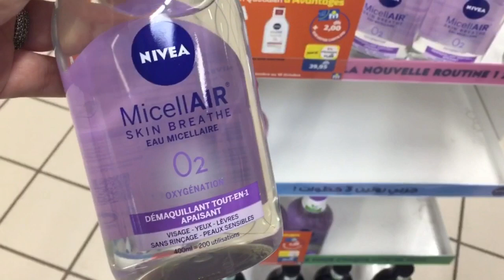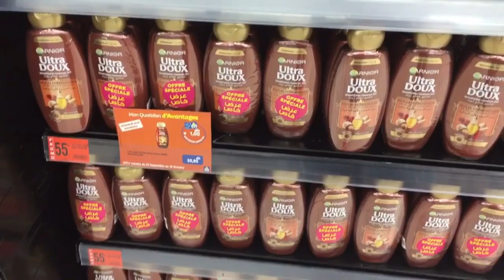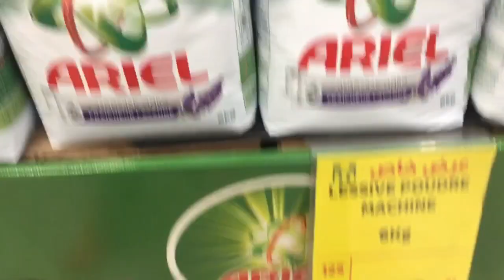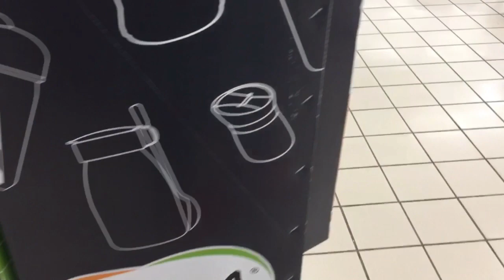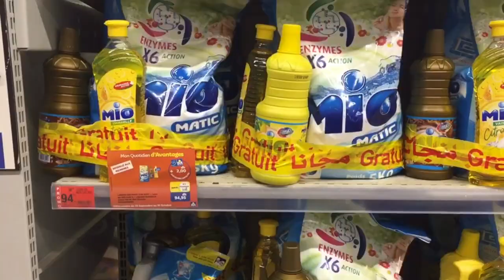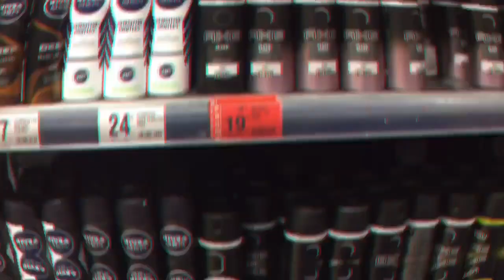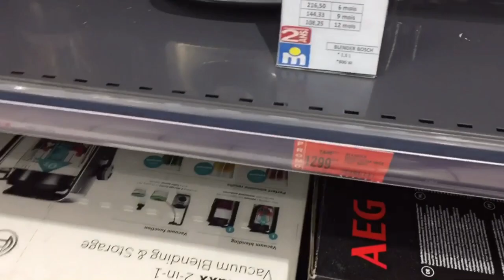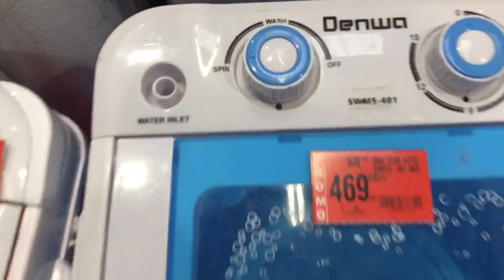جديد عروض مرجان الرائعةPromotion marjane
Promotion marjane
Promotion marjane 2021
Marjane el jadida
Marjane de rabat
Marjane fes
Marjane de casablanca
Marjane de tanger
Marjane de safi
Marjane de marrakech
Nouveauté marjane
Marjane market
Catalogue marjane
Catalogue marjane market
Prix bas marjane
Meilleur prix marjane
Solde marjane
Promotion solde marjane
Promotion maroc
Promotion eljadida
عروض وتخفيضات مرجان
جولة في مرجان
تخفيضات مرجان
هميزات مرجان
الهوتة ديال مرجان
الهوتة في مرجان
جولات رائعة
عيد ميلاد مرجان
عروض
مرجان
مرجان الجديدة
مرجان الدار البيضاء
مرجان فاس
مرجان الرباط
مرجان مراكش
مرجان حي الرياض
مرجان أكادير
عروض مرجان
جديد مرجان
أثمنة رخيصة عند مرجان
كطالوك مرجان
بروموسيون مرجان
جولة جديدة في مرجان

تخفيضات مرجان
اكتشفوا جديد عروض مرجان الخاصة  وتشمل العروض كل مستلزمات التنظيف، البقالة، المواد الغائية، اللوازم المنزلية، الملابس، المعلوميات، منظمات و اجهزة الكترونزلية وغيرها
لا تنسوا دعم القناة بجيم للفيديو والاشتراك في القناة من اجل الاستمرارية وتفعيل الجرس للتوصل بكل جديد وشكرا

اجو تشوفو عروض وتخفيضات في الآلة الكهربائية عمل مرجان
Solde promotion de Marjane
تخفيضات مرجان
عروض مرجان
جديد مرجان
Solde Marjane
Promotion Marjane

 promotion maroc
تخفيضات مرجان

Promotion Maroc

Promotion bim

جديد مرجان

جولات رائعة

تخفيضات خيالية

مرجان #

Majane Agadir

Marjane Tanger

Marjane Rabat

Marjane Titouane

Marjane Marrakech

Tour Marjane